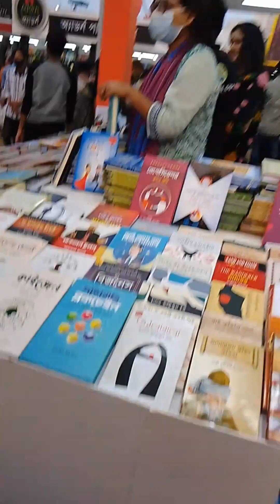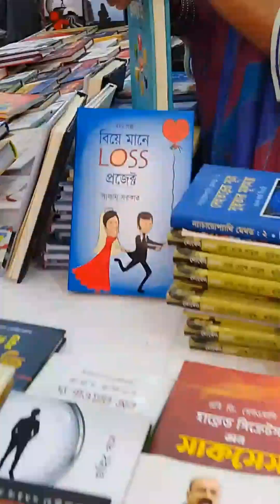বইমেলা নাকি মানুষের মেলা 😓